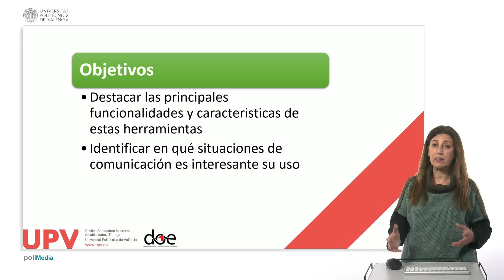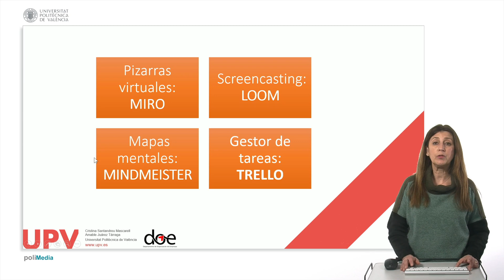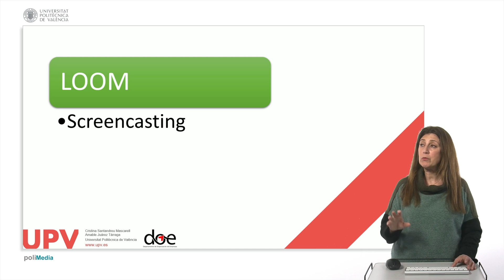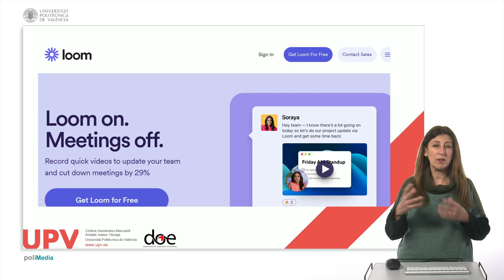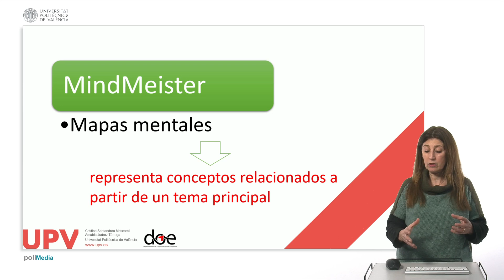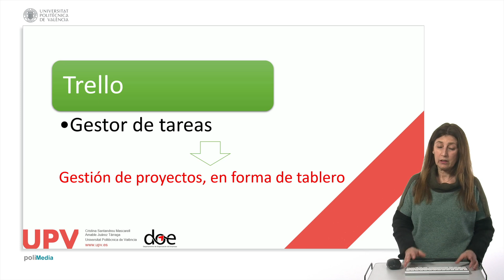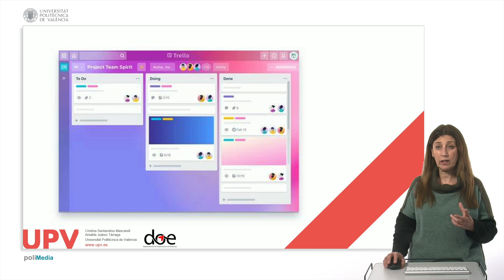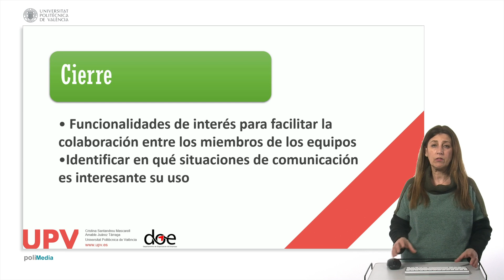Herramientas para el trabajo en equipo en remoto | 14/21 | UPV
Título: Herramientas para el trabajo en equipo en remoto

Descripción: Herramientas de apoyo que ayudan al trabajo colaborativo: trello, loom, miro, mindmeister

Descripción automática: En este video, se presentan herramientas de colaboración para equipos que operan en remotos, resaltando cómo mejoran la comunicación y la eficiencia de las tareas en grupo. Entre las aplicaciones destacadas se encuentra Miro, una pizarra virtual que facilita la representación visual de ideas y permite integrar aplicaciones como Zoom para optimizar trabajos colaborativos. Loom es una herramienta de screencasting que ayuda a comunicar instrucciones de manera ágil mediante la captura de pantalla y vídeos, añadiendo una dimensión de comunicación no verbal a las explicaciones.

Se menciona MindMister, un software enfocado en la creación de mapas mentales que permite la colaboración en torno a una idea central, mejorando la gestión del conocimiento en los equipos. Por último, se aborda Trello, un gestor de tareas que visualiza proyectos en tableros con columnas y tarjetas, que ayuda a monitorear el avance de las tareas y la colaboración entre los integrantes de un equipo. El video recomienda explorar todas las funcionalidades de estas herramientas para maximizar su potencial en diferentes situaciones comunicativas de trabajo en grupo. Se ofrece, además, bibliografía adicional para profundizar en el tema.

Autor/a: Juárez Tárraga Amable

Curso: Este vídeo es el 14/21 del curso MOOCedx-Habilidades de Comunicación interpersonal adaptada a equipos remotos.